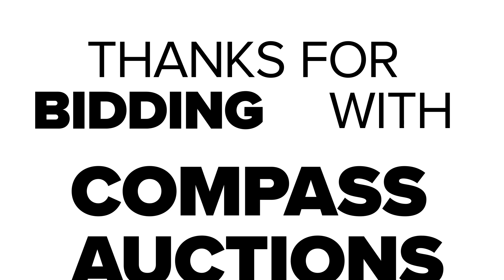2016 Chevrolet Tahoe LT